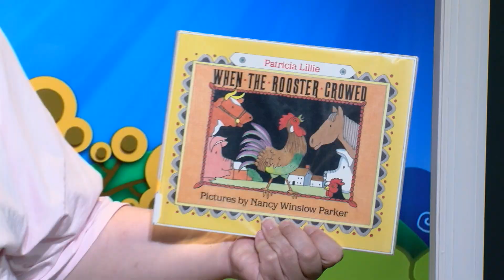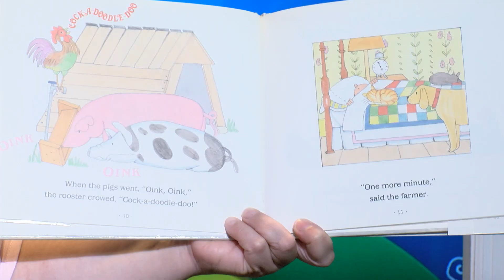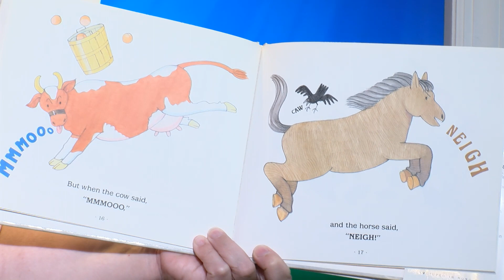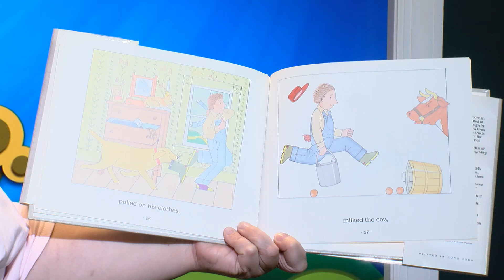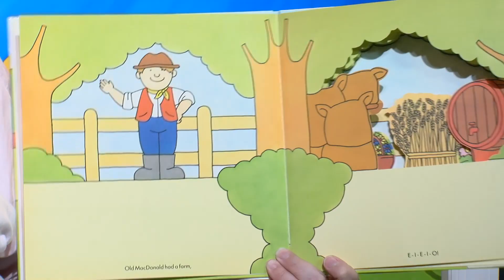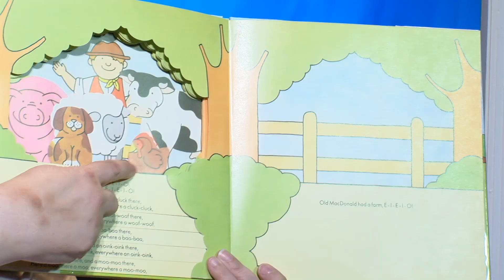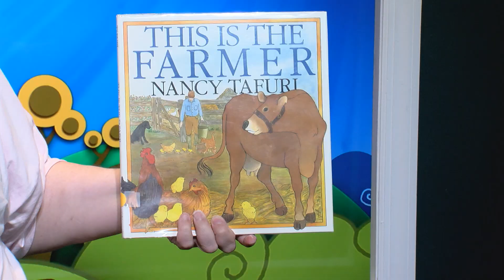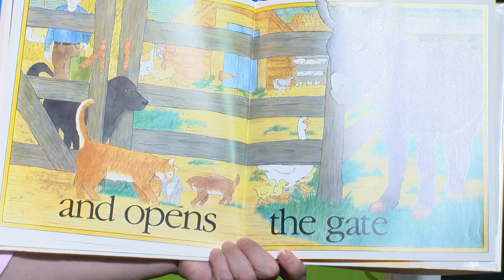Woodbridge Public Library Presents: Preschool Story Time, Episode 7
Woodbridge Public Library Presents: Preschool Story Time
Episode 7